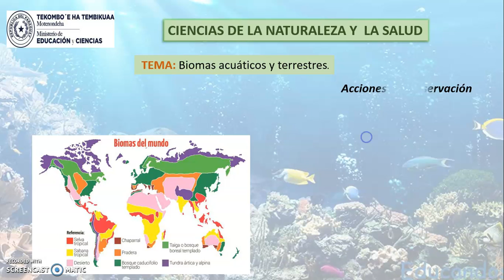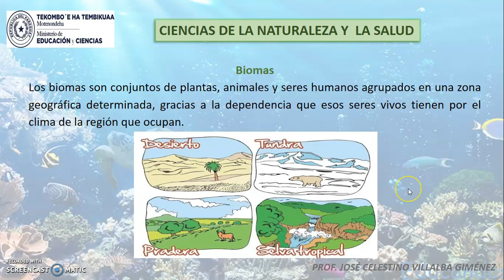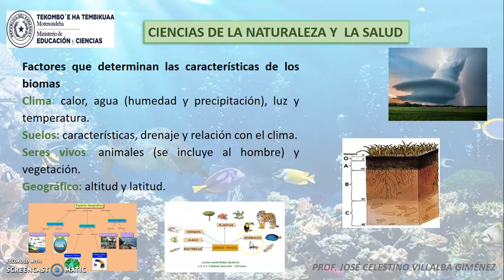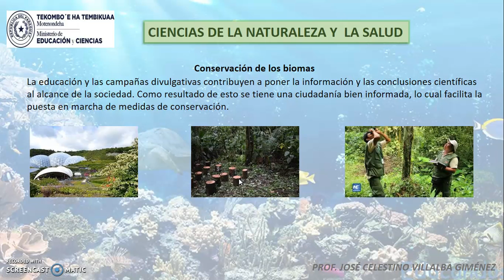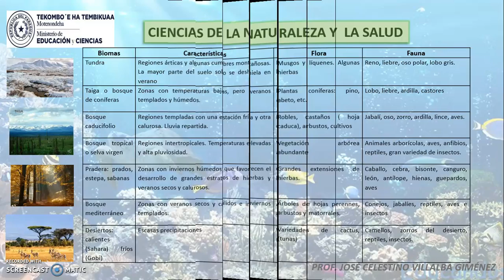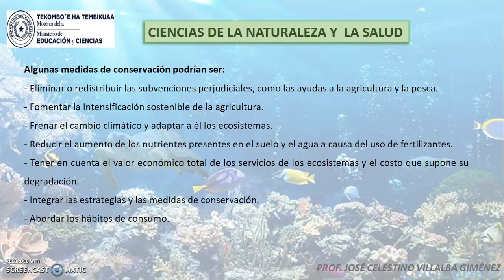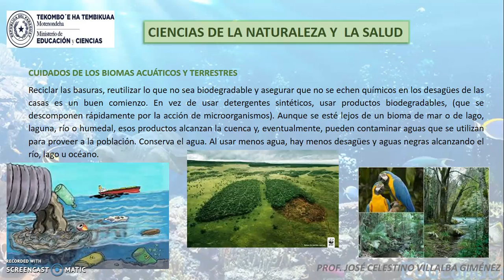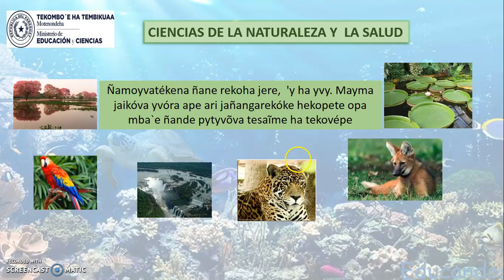Ciencias Biomas, Guaranime